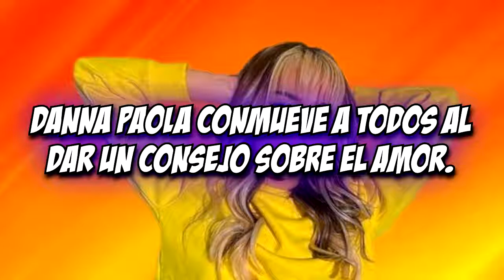DANNA PAOLA CONMUEVE A TODOS AL DAR UN CONSEJO SOBRE EL AMOR